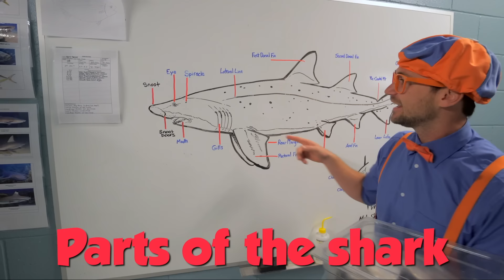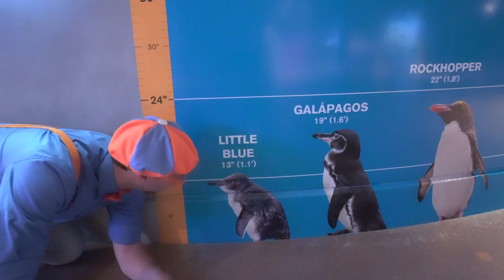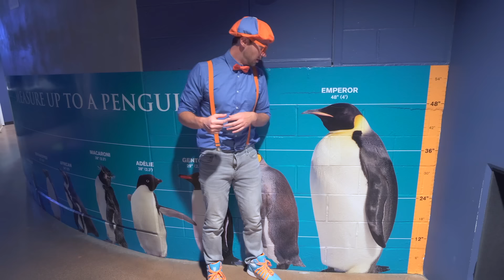Blippi Visits an Aquarium (Ody Aquarium) | BEST OF BLIPPI | Educational Videos For Kids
Blippi visits behind the scenes of the aquarium. Blippi learns about fish and animals for kids at the aquarium. Watch Blippi feeds some healthy food to a sea turtle, Blippi gets to pet sting rays, and Blippi hangs out with penguins.  All these fun animals for kids Blippi gets to see at the aquarium.